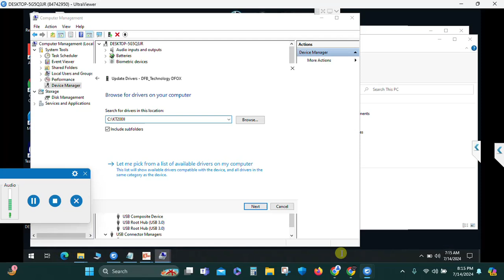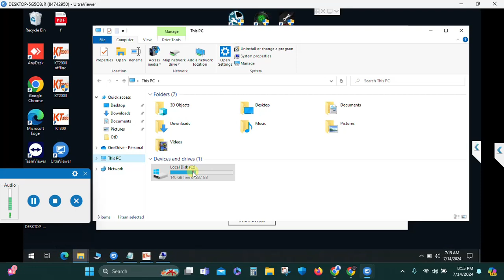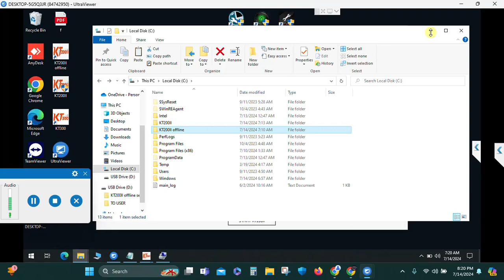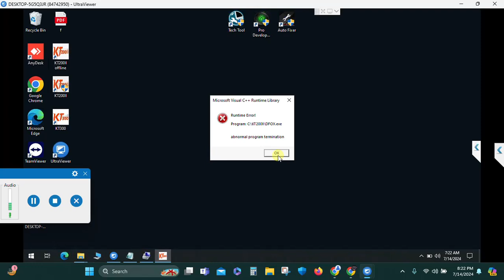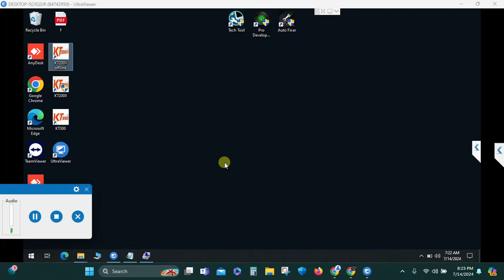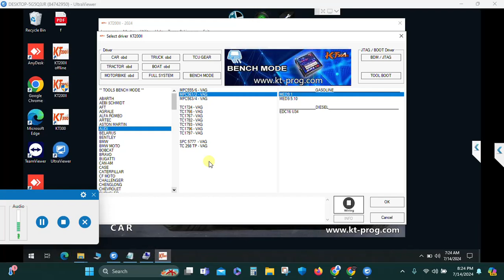KT200II ECM TCM Programmer Install Online Offline Support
Learn how to install the KT200II ECM TCM Programmer with online and offline support for reading and writing. Get the step-by-step setup guide in this video!
Jabedul Dewan Trading Co, LLC
Shop-F98, Nesto , HyperMarket, Mena Bazar, Bur Dubai, Dubai, UAE
IP Surveillance System BD

Shop 8/47, Eastern Plaza (Lift-7), Hatirpul, Dhaka, Bangladesh